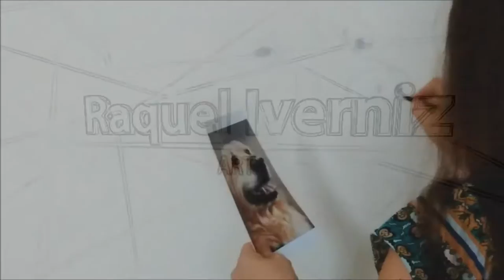Speed Painting - Dog Marley - Golden Retriever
Esse quadro eu fiz sob encomenda para presentear a dona do Marley. Speed Painting - Dog Marley - Golden Retriever.

ou